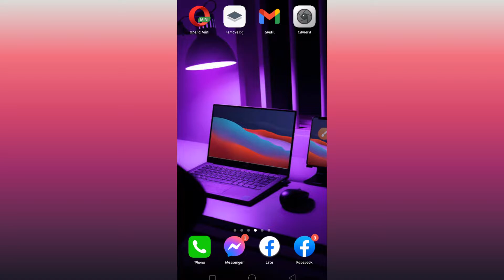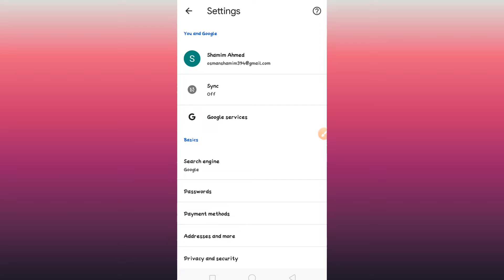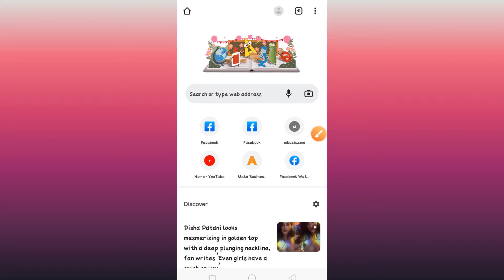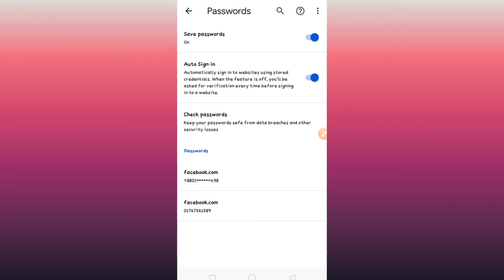যে কোন পাসওয়ার্ড বের করুন |How to Password Saved in Chrome in bangla |Shamim Technical 24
যে কোন পাসওয়ার্ড বের করুন|How to Password Saved in Chrome in bangla

In this video, how to see saved password stored in google chrome, web account stored in google chrome browser. Google Chrome new setting 2022